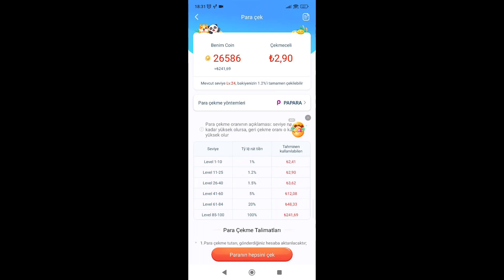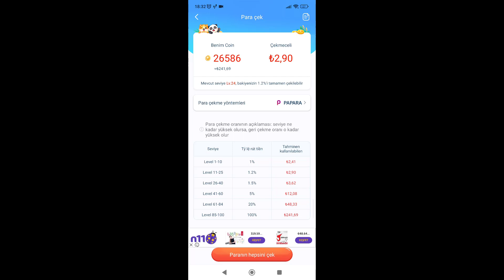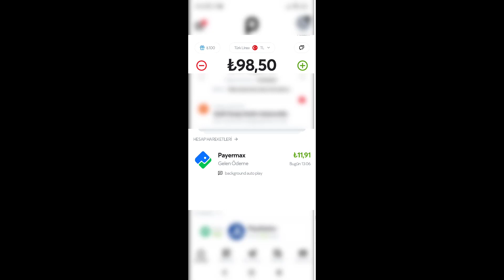internetten para kazan LUCKY GAME Ödeme Kanıtı-3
Referans numaramı yazarak 3000 coin daha alabilirsin = 563395

Oyun oynayarak gerçek para kazanarak papara hesabınıza aktarabilirsiniz.

Merhaba Ben Alican, Zaman zaman çektiğim videolarda sizlerle birlikte oluyor. Youtube Türkiye oyun videoları,